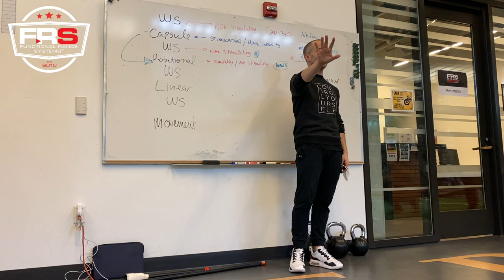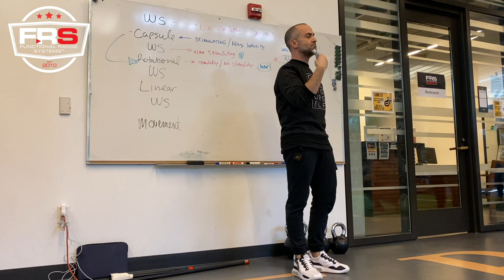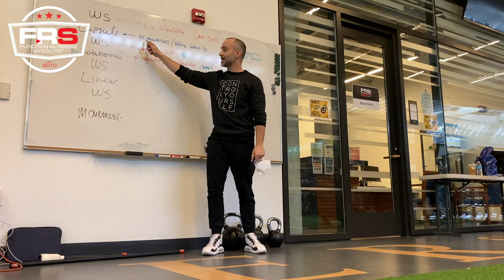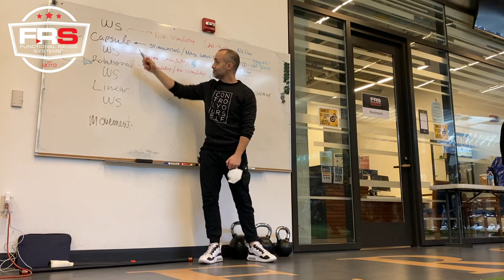Make Your Strength Exercise Set Count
FRS Creator Dr. Andreo Spina rethinks the "warm-up" as an opportunity to prime your body for the information it's about to receive from a patterned strength exercise.